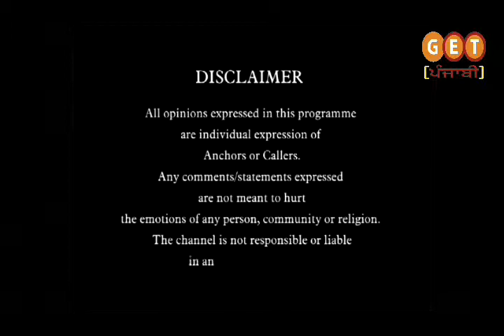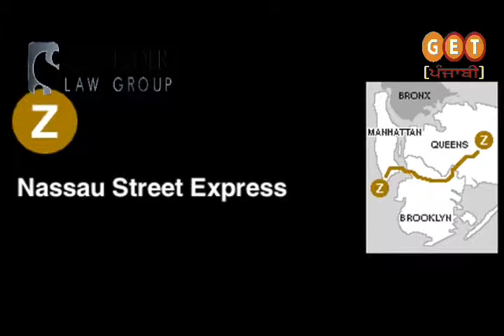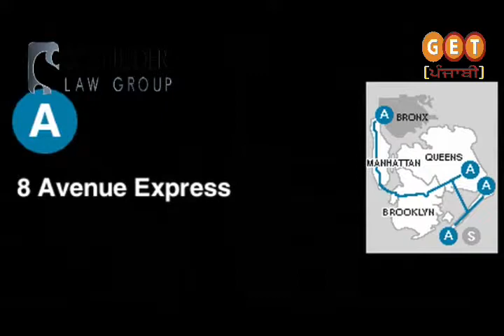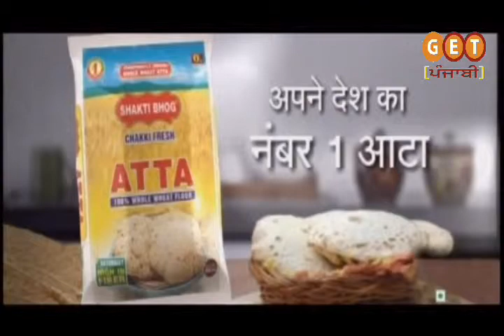Nirbow Nirvar 28th jan 1 PGM